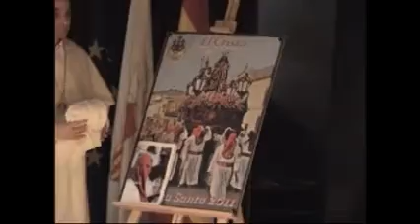HERENCIA (CIUDAD REAL) PARTE 3 EXALTACIÓN COFRADE 2011 ENRIQUE MORA